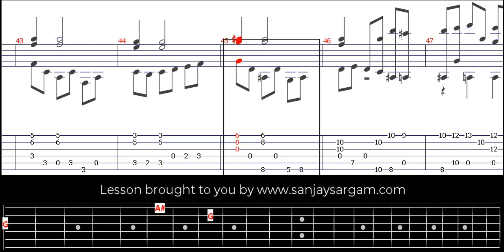Sarabande Et Variations-00 - Guitar Tutorial (Fingerstyle)